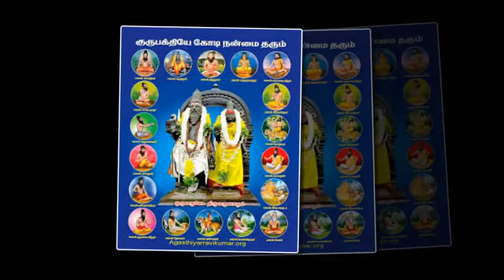18 சித்தர்கள் இன்றும் அருள் தரும் சன்னதிகள்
18 சித்தர்கள் இன்றும் அருள் தரும் சன்னதிகளின் விவரம் இதோ

 திருமூலர் - சிதம்பரம்

 இராமதேவர் - அழகர்மலை

 அகஸ்தியர் - திருவனந்தபுரம்

 கொங்கணர் - திருப்பதி

 கமலமுனி - திருவாரூர்

 சட்டமுனி - திருவரங்கம்

 கரூவூரார் - கரூர்

 சுந்தரனார் - மதுரை

 வான்மீகர் - எட்டிக்குடி

 நந்திதேவர் - காசி

 பாம்பாட்டி சித்தர் - சங்கரன்கோவில்

 போகர் - பழனி

 மச்சமுனி - திருப்பரங்குன்றம்

 பதஞ்சலி - இராமேஸ்வரம்

 தன்வந்திரி - வைதீஸ்வரன்கோவில்

 கோரக்கர் - பொய்யூர்

 குதம்பை சித்தர் - மாயவரம்

 இடைக்காடர் - திருவண்ணாமலை

சக்தி மிகுந்த சித்தர்களை வணங்கி அருள் பெறுக. நலம் பெறுக.